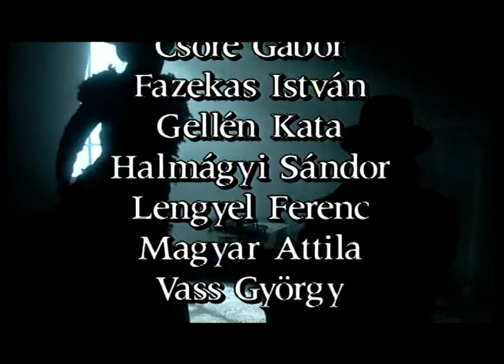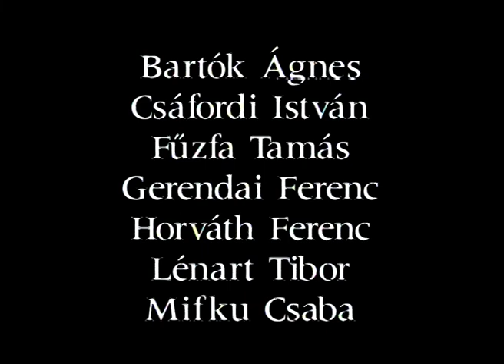Szentek és bolondok - Ady Endre éjszakái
Írta: Krúdy Gyula - Tóth Gábor Ákos
Zene: Darvas Ferenc
Operatőr: Miklauzic Márton
Rendezte: Zilahy Tamás

Szereplők:
Kovács Vanda
Cserna Antal
Magyar Attila
Fazekas István

Produkciós vezető: Dubóczky Erzsébat
Hilaris Filmiroda
2002